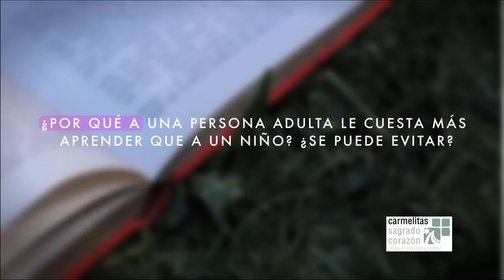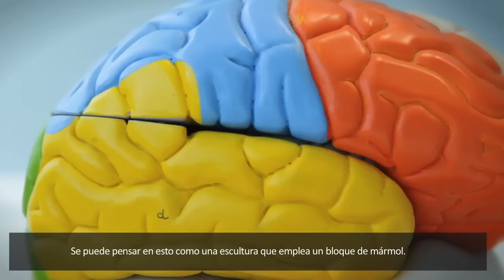¿Por qué a un adulto le cuesta más aprender que a un niño?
En este video, el investigador del Basque Center on Cognition, Brain and Language (BCBL), Frederic Roux, responde a la pregunta enviada por el colegio Carmelitas-Sagrado Corazón de Vitoria  "¿Por qué a una persona adulta le cuesta más aprender que a un niño?¿Se puede evitar?", como parte del proyecto "Conecta tu cerebro".